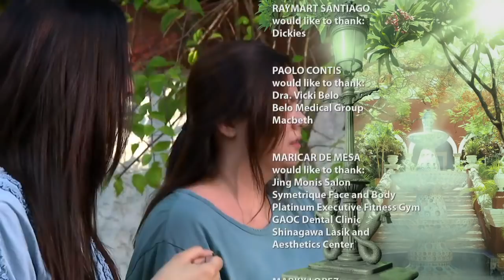Villa Quintana: Full Episode 16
Villa Quintana revolves around the story of Isagani and Lynette. Their romance is a modern-day take on Romeo and Juliet, tested by family tensions and past offenses.

Watch full episodes of ‘Villa Quintana' on GMANetwork.com/fullepisodes 'Villa Quintana' stars Elmo Magalona and Janine Gutierrez. Also included in the cast are Sunshine Dizon, Tanya Garcia, Raymart Santiago, Paolo Contis, Maricar de Mesa, Roy Alvarez, Marky Lopez, Kyla, Juancho Trivino, Rita Daniela, Dexter Doria,and Mikoy Morales.